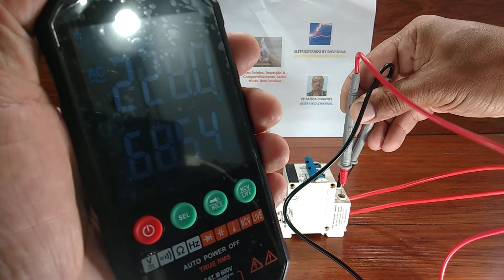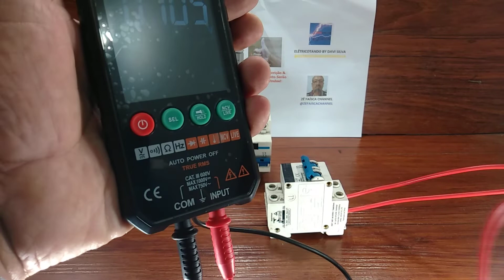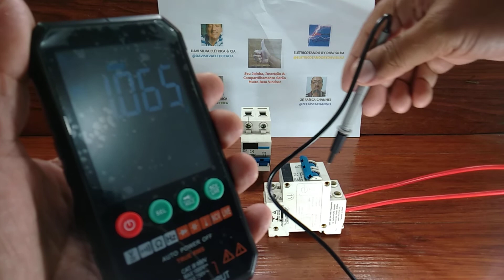Comprou Disjuntores Baratos e Contratou Profissionais Desqualificados (Combinação Perfeita!!!)